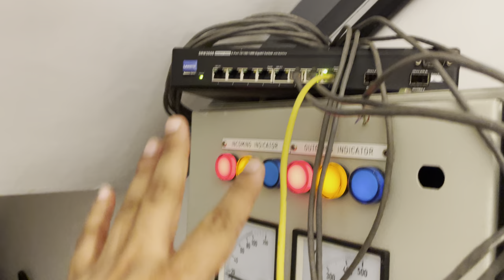🏡 **Tour Our Luxury Home Bungalow in Singapore 🇸🇬 – Big Mansion/Villa Near Dempsey Hill** 🌿✨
🏡 **Tour Our Luxury Home Bungalow in Singapore 🇸🇬 – Big Mansion/Villa on Pierce Road Near Dempsey Hill** 🌿✨

Join me for an exclusive tour of our **luxury bungalow on Pierce Road**, located near the serene area of **Dempsey Hill** in Singapore! This grand villa-style home offers a unique mix of luxury and tranquility, set amidst lush greenery and one of the city’s most coveted neighborhoods. 🌸💫

🔹 A full tour of our spacious home, with elegant interiors, expansive rooms, and stylish decor that blends comfort and sophistication 🏡🌟
🔹 Beautifully landscaped outdoor areas, surrounded by greenery and designed for relaxation, gatherings, and enjoying the peaceful vibes of Pierce Road 🌳☀️
🔹 The charm of being near **Dempsey Hill**, known for its vibrant dining scene, lush landscapes, and exclusive atmosphere 🏞️✨

If you’re fascinated by luxury living, stunning architecture, or simply curious about Singapore’s high-end residential areas, this video will take you inside a dream home in an extraordinary setting! 🌏